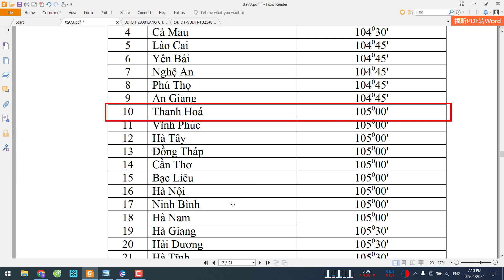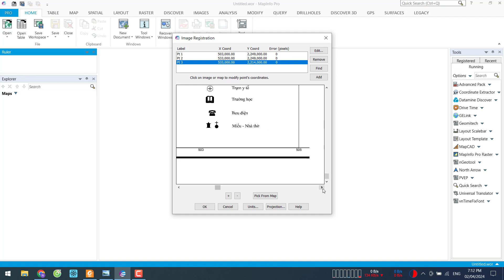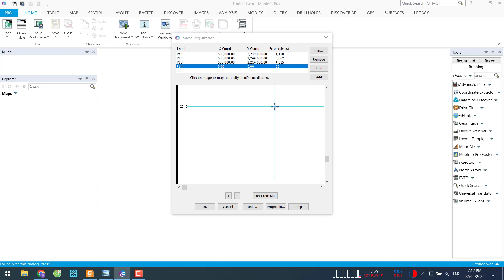36-H1: Tỉnh Thanh Hóa - Huyện Lang Chánh - Quy hoạch sử dụng đất thời kỳ 2021-2030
Quy hoạch sử dụng đất huyện Lang Chánh, tỉnh Thanh Hóa phê duyệt tại Quyết định số 3520/QĐ-UBND được biên tập với các định dạng: kml/kmz, Geo tif, png, dwg, tab, mbtiles.
- Link định dạng *.dwg VN2000, kinh tuyến trục 105 múi chiếu 3 (tải file PNG để mở kèm theo)
- Link định dạng *.tif (Geo tif) VN2000, kinh tuyến trục 105 múi chiếu 3
- Link cơ sở pháp lý được phê duyệt và công bố của cấp có thẩm quyền (file gốc)